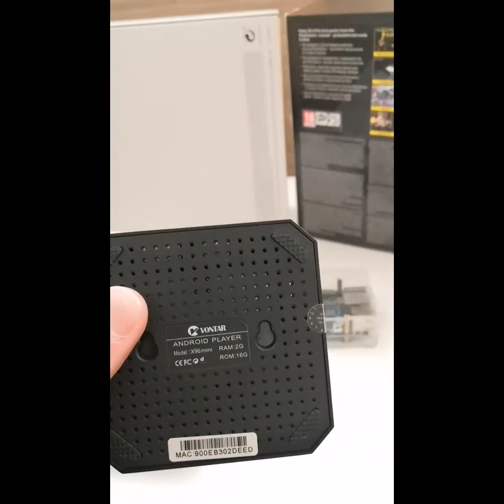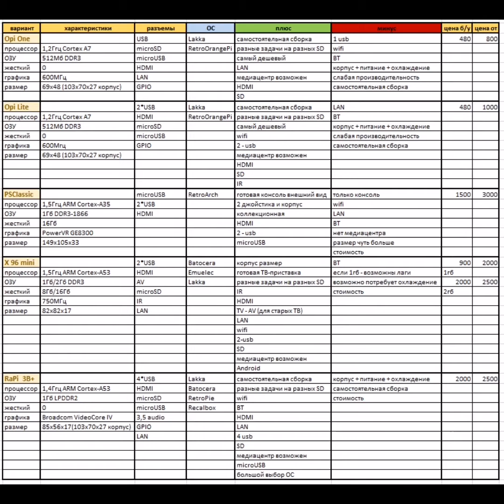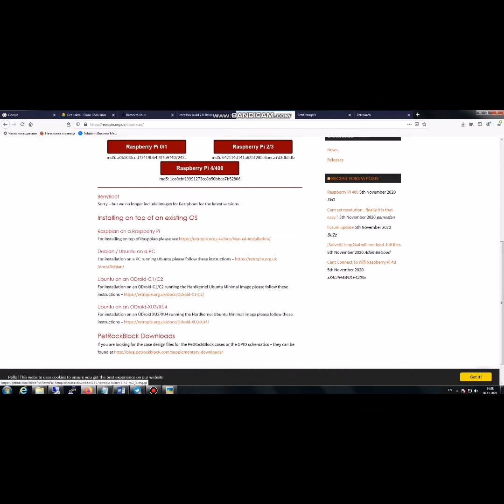Часть 1. На чем собрать ретро консоль? Обзорное сравнение устройств.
На чем же собрать ретро консоль? Ту, на которой будет куча эмуляторов приставок разных поколений (от 2го до 5го и может быть даже 6го). Dendy, sega, sonyplaystation, Nintendo, zx-spectrum, gamboy и многие многие другие... На одноплатном компьютере типа raspberry pi/orange pi или на tv-box приставке? Или вообще взять готовую sony playstation mini? Что лучше, а что хуже?
Часть 1.
В этом видео я попытался разобраться, чем они отличаются друг от друга, сравнить их визуально и представить все плюсы и минусы в некой таблице, которая подробно разобрана во второй части видео